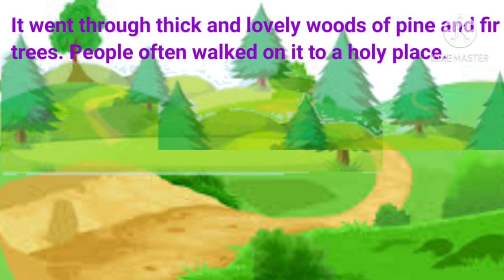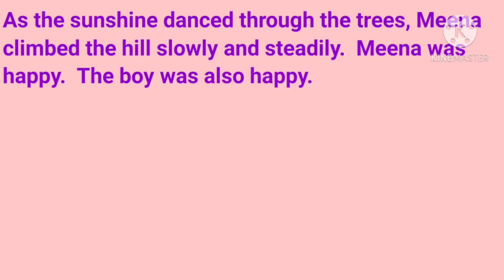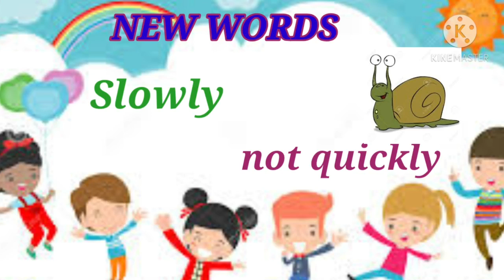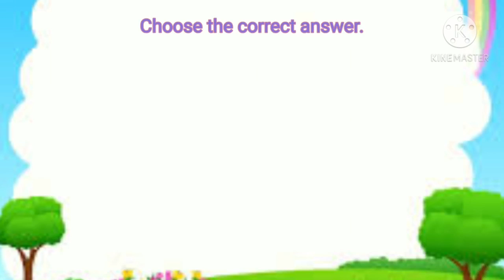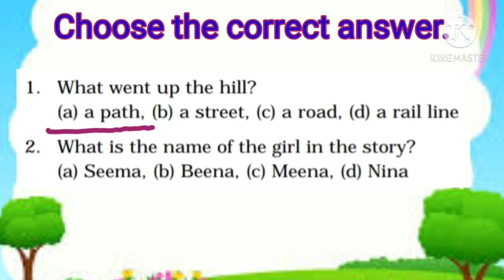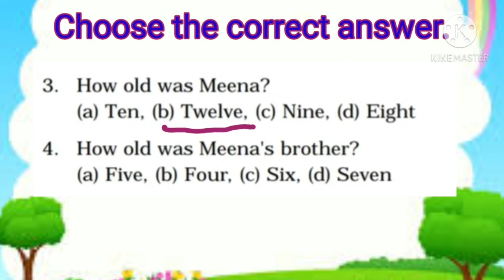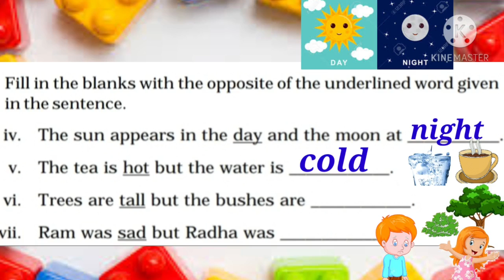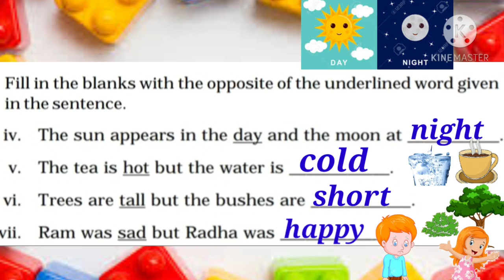HE IS MY BROTHER/ Class 3 English Story with full Solution/ NCERT MARIGOLD/ UNIT 9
Hello Everyone,

This video is about a little girl Meena and her 4 years old brother.  Meena was twelve years old.  She is carrying her brother on her back & and climbing on the hill because her brother was unable to walk and she loves him very much.

It is very lovely story and shows the love , care of a sister for her brother.

Class 3
Subject English
Chapter HE IS MY BROTHER
UNIT 9
NCERT SYLLABUS

THANKS

And keep watching ST Education Arena .